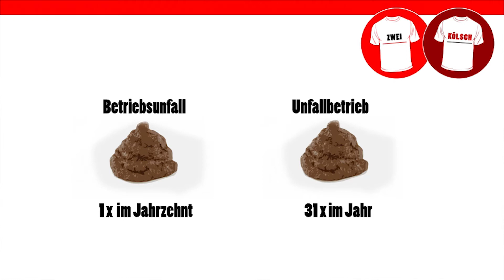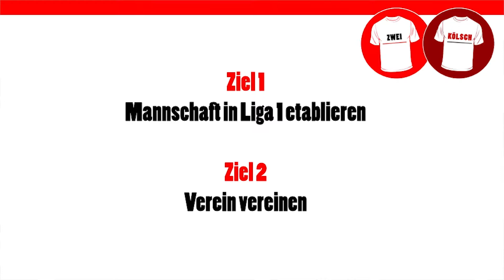Zwei Kölsch PK 1. FC Köln-Bayern München 05/2018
Letztes Heimspiel gegen Bayern und nach dem feststehenden Abstieg wird es Zeit, einige Dinge anzusprechen. Wie man diese grausame Bundesliga-Saison mit einem einzigen Wort erklären kann? Nichts leichter als das ;)